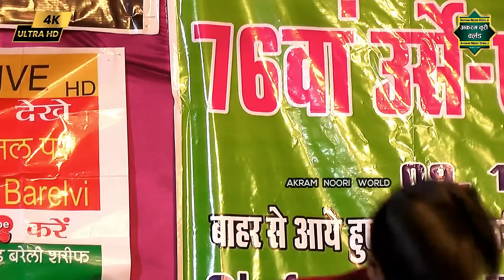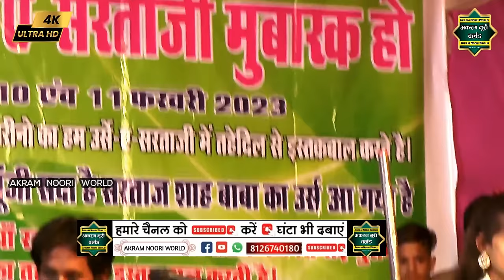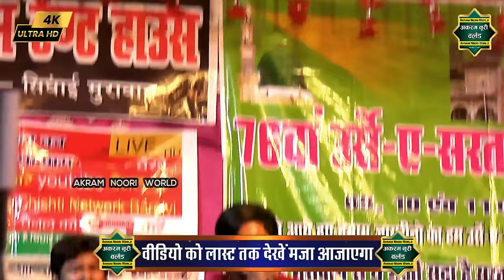आज हुआ जमकर मुकाबला मैडम के उड़ा 🥰 दिए होश | New Muqabala 2023 | Tasleem Asif Baby Disco Zara Disco